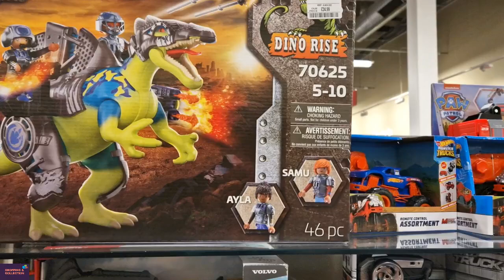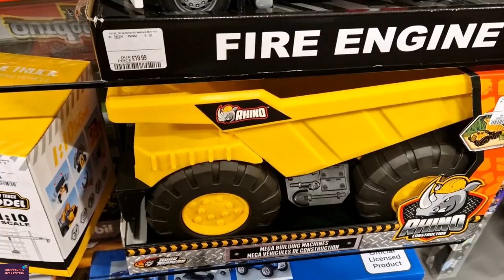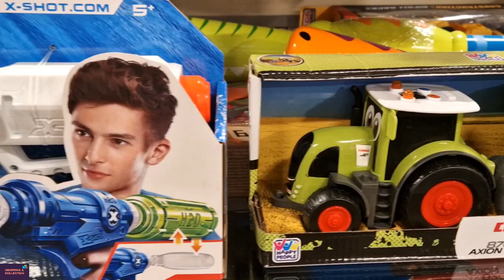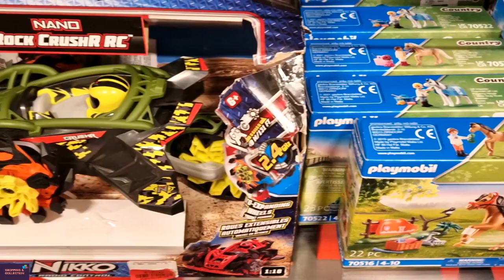TKMAXX Store Boy Toys Cars/Bus/Truck/Paw Patrol/Dino Come & Shop With Me At tkmaxx July 2024